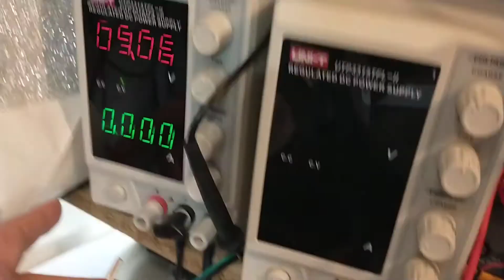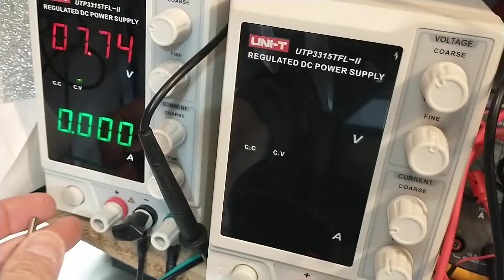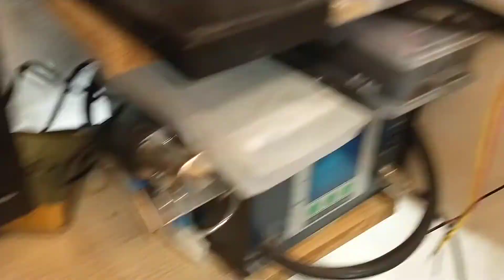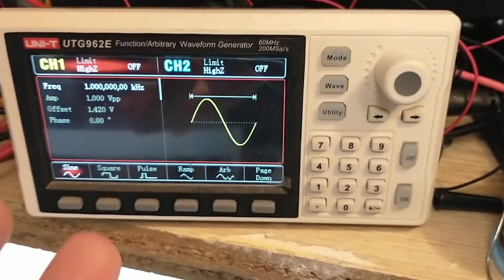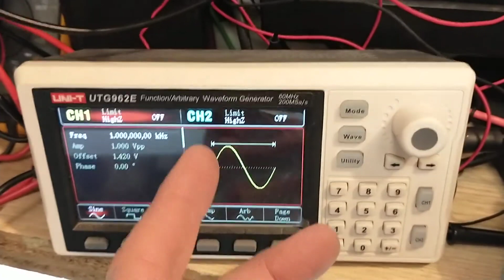01 - Construye tu propio laboratorio o taller Pt.1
En este video veremos como construir tu propio taller o laboratorio con muy poca matematica para luego practicar esto con componentes económicos.
Para construir nuestro propio laboratorio necesitaremos:
1 Cautin
1 Manta De Silicona Para Electrónica
1 Rollo estaño de 1mm
1 protoboard
1 pack de conectores para protoboard o simplemente un trozo de cable de red o UTP para comenzar
1 fuente de alimentacion regulada variable de 30 Volts y 3 Amperes
1 Multímetro, Polímetro o tester
1 Pack de resistencias 5 o 10 de cada valor comercial estandart de 5% de tolerancia y ¼ de Watt.
1 Pack de condensadores electrolíticos de valores comerciales.
1 Pack de condensadores cerámicos o monolíticos de valores comerciales.
10 diodos 1N4007
10 diodos leds de diferentes colores
1 Interruptor para protoboard.
1 Pulsador para protoboard.
1 Alicates (Para electrónica) de corte de cable.
2 Transistores 2N3904 o similar
2 Transistores 2N3906 o similar.
Playlist de introducción:
Los donativos son para mejorar los tutoriales.
Muchas Gracias.